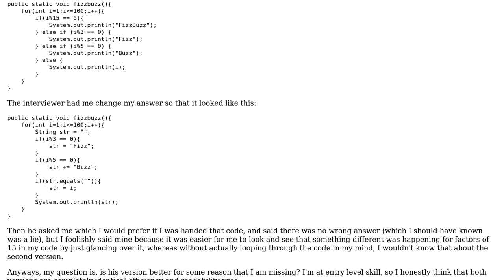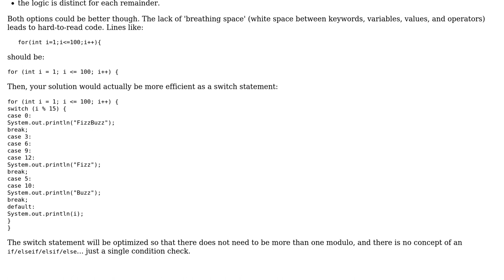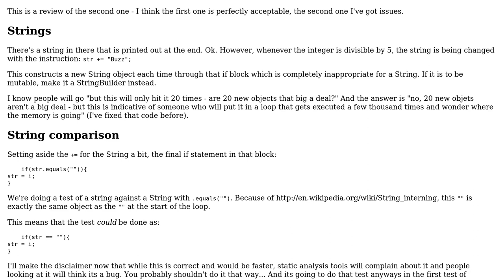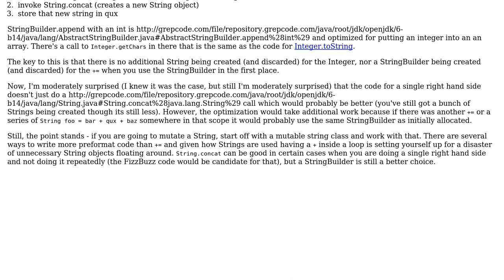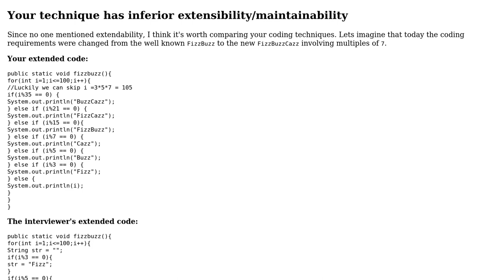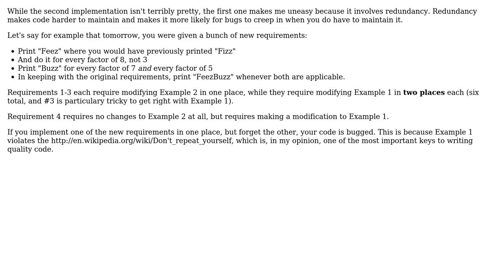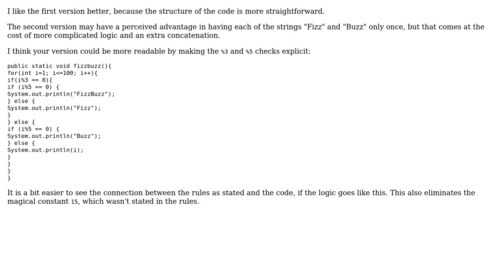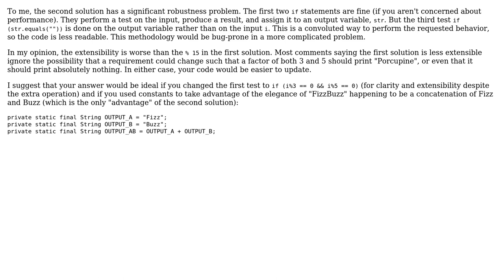Code Review: Which FizzBuzz is better, and why? (10 Solutions!!)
Code Review: Which FizzBuzz is better, and why?

With thanks & praise to God, and with thanks to the many people who have made this project possible! | Content (except music & images) licensed under CC BY-SA | Music | Images & others | With thanks to user wei2912 user Tenfour04 user Simon Forsberg user rolfl user recursion.ninja user Pimgd user kasperd user JLRishe user djechlin user blitz user arc4randall and the Stack Exchange Network Trademarks are property of their respective owners. You are responsible for your own actions.